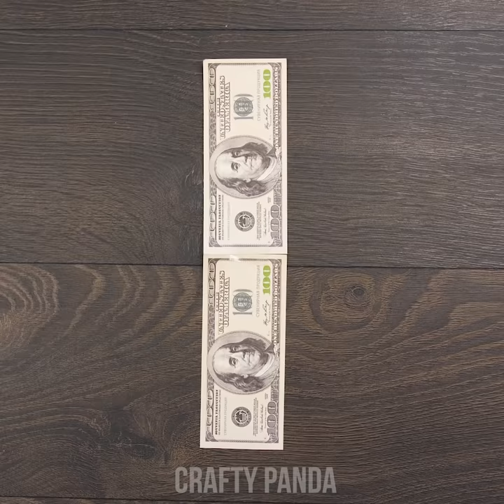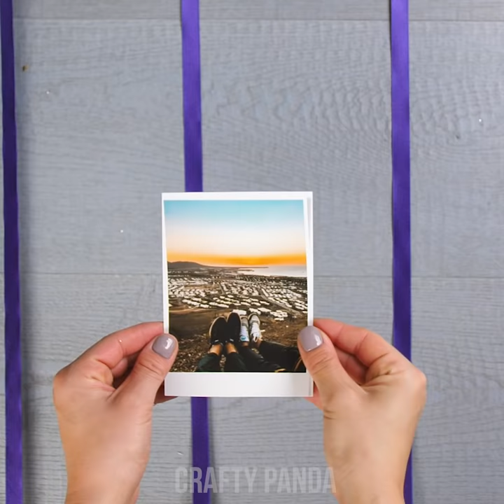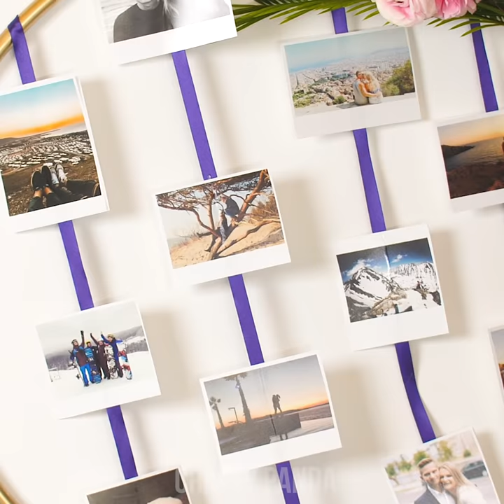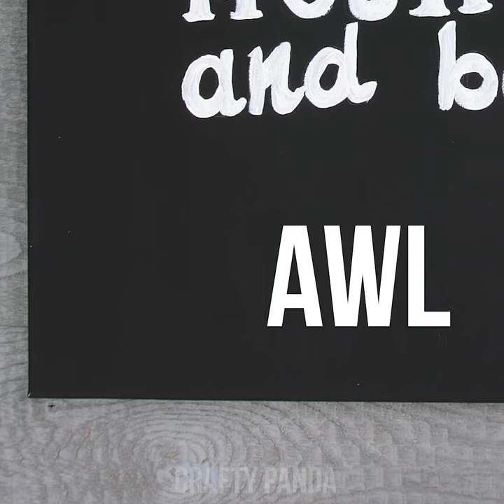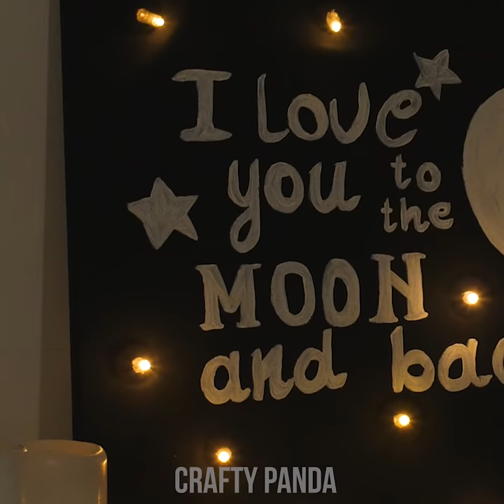Simple, Fun and Creative DIY Gift Ideas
Forgot someones birthday? Or just looking to make a last-minute present? Here are some awesome DIY gifts everyone will love! Learn how to make an aesthetic photo holder, a set of playful balloon ice creams, or gift your friend a box full of M&Ms to use in an emergency! And many more great ways to surprise your friends!